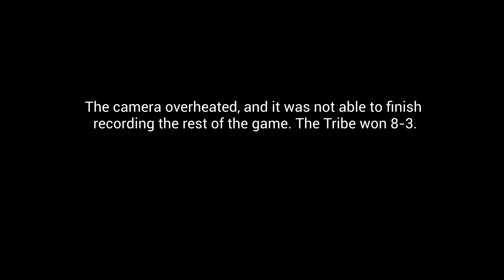Regulators 14U vs Tribe